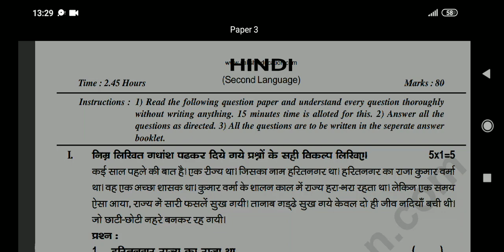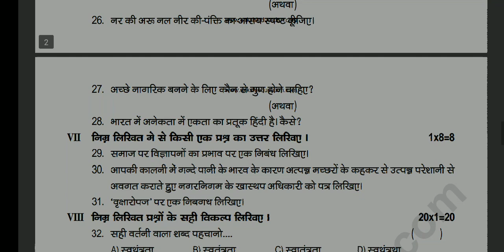10th class | Hindi |Model Paper -1| 2022 model paper |single paper pattern 2022 paper by Telangana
10th class Telangana model paper
10th class Telangana maths model paper
10th class Telangana english model paper
10th class Telangana telugu model paper
10th class Telangana hindi model paper
10th class Telangana physics model paper
10th class practice paper
10th class Telangana model paper by Scret Telangana
10th class all subjects model papers
10th class important questions
10th class Telangana model paper with answers
10th class ssc model paper
10th class ssc telugu model paper
10th class ssc hindi model paper
10th class ssc english model paper
10th class ssc maths model paper
10th class ssc physics model paper
10th class ssc biology model paper
10th class ssc social model paper
10th class ssc board exam model paper 2022
10th class telugu ssc board exam model paper 2022
10th class hindi ssc board exam model paper 2022
10th class english ssc board exam model paper 2022
10th class maths ssc board exam model paper 2022
10th class physics ssc board exam model paper 2022
10th class biology ssc board exam model paper 2022
10th class social ssc board exam model paper 2022
10th class scert Telangana model paper
10th class scert Telangana maths model paper
10th class scert Telangana english model paper
10th class scert Telangana telugu model paper
10th class scert Telangana hindi model paper
10th class scert Telangana physics model paper
10th class scert practice paper
10th class scert Telangana model paper by Scret Telangana
10th class all subjects scert model papers
10th class scert important questions
10th class Telangana scert model paper with answers
10th class ssc scert model paper
10th class ssc scert telugu model paper
10thpublicexam2022important questions2022
10th class board exam papers 2022 Ts,
10th class exams 2022 telangana,
10th  public exam imp questions,
10th class ssc scert hindi model paper
10th class ssc scert english model paper
10th class ssc scert maths model paper
10th class ssc scert physics model paper
10th class ssc scert biology model paper
10th class ssc scert social model paper
10th class ssc scert board exam model paper 2022
10th class telugu ssc board exam scert model paper 2022
10th class hindi ssc board exam scert model paper 2022
10th class english ssc board exam scert model paper 2022
10th class maths ssc board exam scert model paper 2022
10th class physics ssc board exam scert model paper 2022
10th class biology ssc board exam scert model paper 2022
10th class social ssc board exam scert model paper 2022
10th class question paper
10th class sa 2 question paper
10th class question paper
10th class question paper
10th class telugu question paper
10th class hindi question paper
10th class english question paper
10th class maths question paper
10th class physics question paper
10th class biology question paper
10th class social question paper
10th class telugu sa 2 question paper
10th class hindi sa 2 question paper
10th class english sa 2 question paper
10th class maths sa 2 question paper
10th class physics sa 2 question paper
10th class biology sa 2 question paper
10th class social sa 2 question paper
10th class all question papers
10th class Summative Assessment question papers
10th class telugu Summative Assessment question paper
10th class hindi Summative Assessment question paper
10th class english Summative Assessment question paper
10th class maths Summative Assessment question paper
10th class physics Summative Assessment question paper
10th class biology Summative Assessment question paper
10th class social Summative Assessment question paper
10th class all subjects Summative Assessment question papers
10th class physical science sa 1 question paper
10th class physical science sa 2 question paper
10th class physical science Summative Assessment question paper
10th class question papers